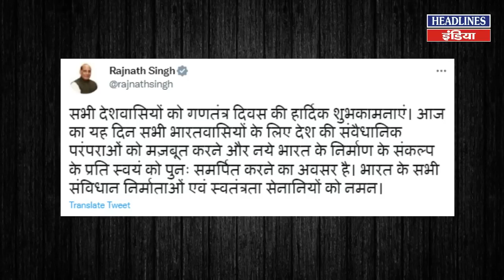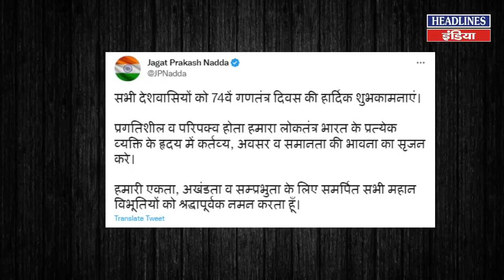मोदी का काफिला देख जनता भी हैरान रह गई पीएम ने इस अंदाज में मारी एंट्री | Headlines India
मोदी का काफिला देख जनता भी हैरान रह गई पीएम ने इस अंदाज में मारी एंट्री